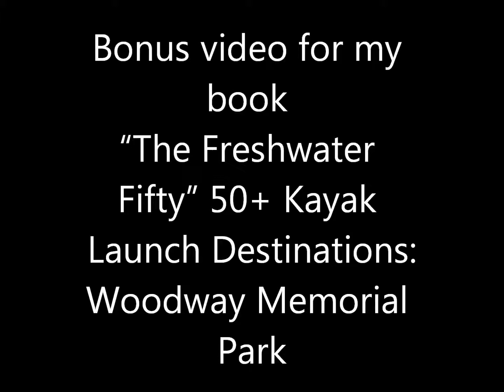Woodway Memorial Park Launch on Buffalo Bayou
This is a short video of the kayak launch on the buffalo bayou paddle trail. Part of the research for my book The Freshwater Fifty..Kayak Launches